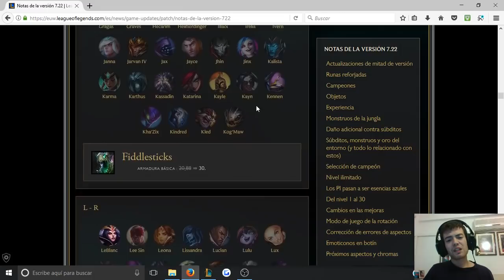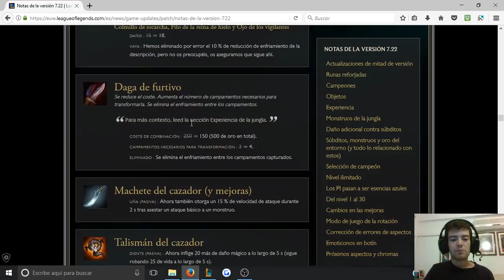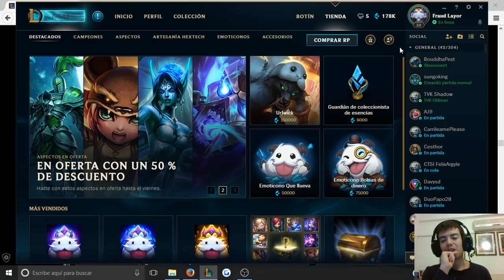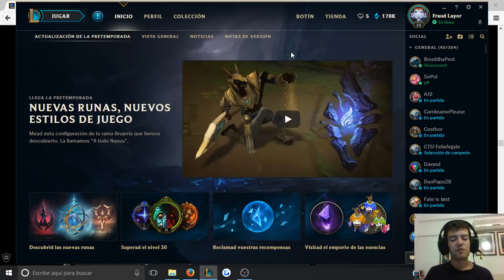League of Legends- Analisis: Los efectos de los cambios en la pretemporada 2017-2018 (Parche 7.22)